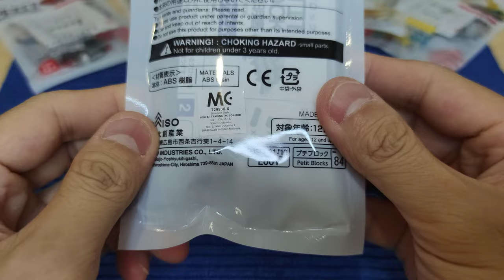DAISO Petit Block Giant Isopod